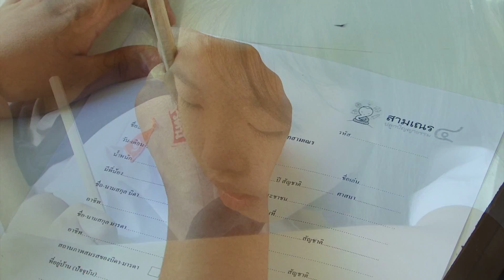รับสมัคร โครงการสามเณร ปลูกปัญญาธรรม ปี ๔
รายละเอียดเพิ่มเติมที่

การกลับมาของปรากฏการณ์แห่งศรัทธาครั้งใหม­่ โครงการ "สามเณร ปลูกปัญญาธรรม" ปี ๔
ต่อยอดความสมบูรณ์ของแนวคิด “ดุจโลกทั้งผองเป็นพี่น้องกัน” สู่เป้าหมายของการ "เปลี่ยนตน เปลี่ยนคนทั้งโลก"

ทรูปลูกปัญญา ขอชวนน้อง ๆ ชายและหญิงที่ศรัทธาในพระพุทธศาสนา อายุระหว่าง ๗ – ๑๐ ปี
เข้าร่วมบรรพชาเป็นสามเณรและบวชเป็นแม่ชีน­้อย ในโครงการสามเณร ปลูกปัญญาธรรม ปี ๔ เพื่อร่วมเป็นตัวแทนเยาวชนเผยแผ่พระธรรม

รับสมัครวันนี้ - ๓๑ มกราคม ๒๕๕๘